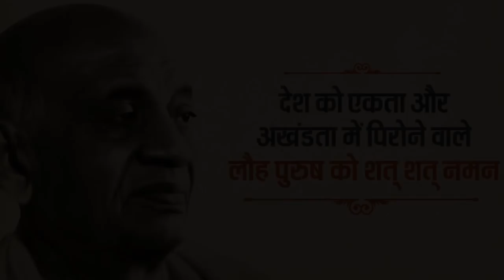भारत की एकता को मन्त्र बनाने वाले सरदार साहब को शत् शत् नमन।